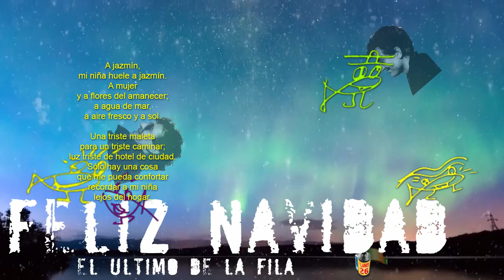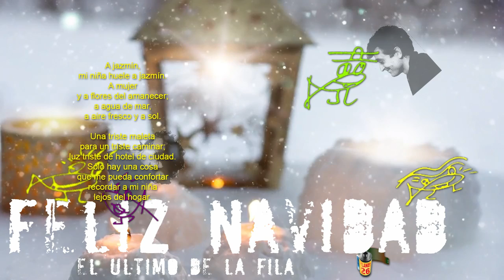El último de la fila A jazmín 2 felicitación Navideña Feliz Navidad 727 27 1923 PLANEt26